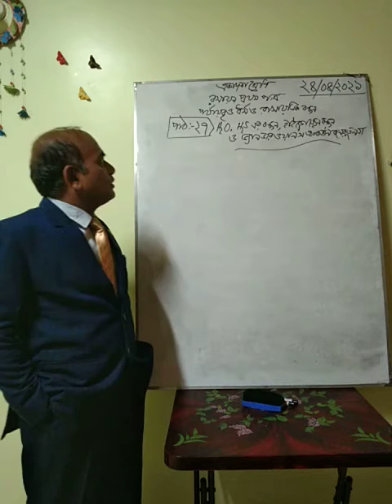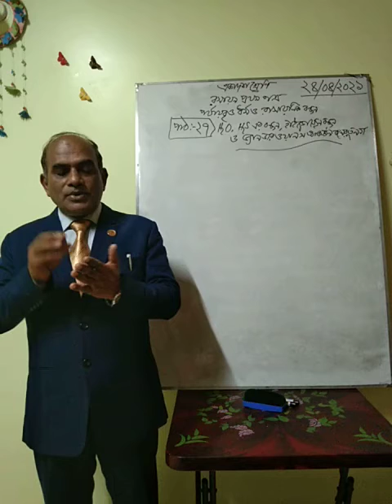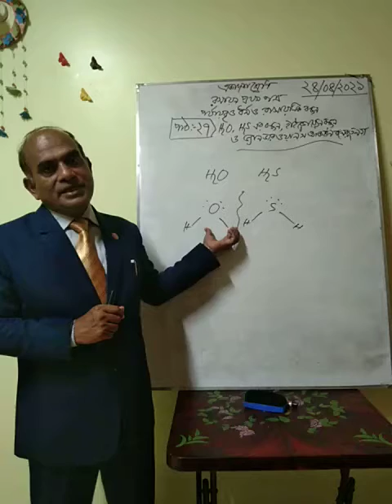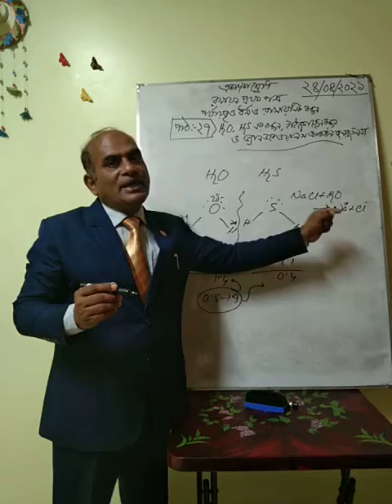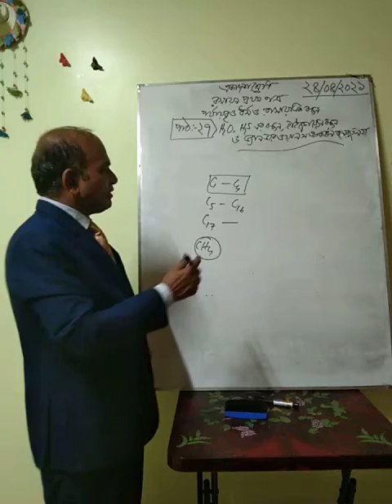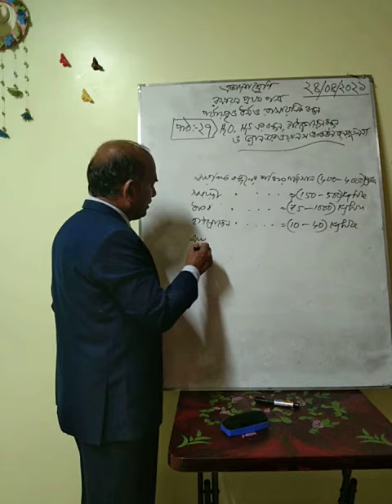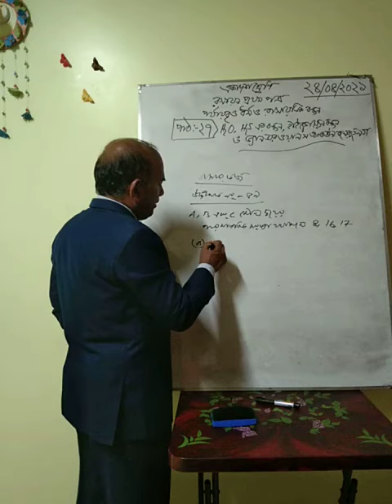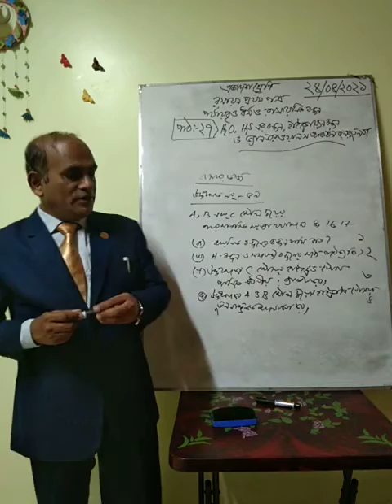HSC Chemistry 1st paper, Periodic Properties and Chemical Bonding of Elements, Lesson 27